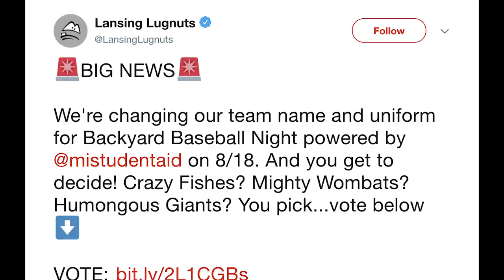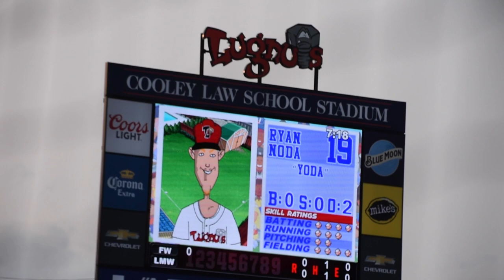Lansing Lugnuts host Backyard Baseball Night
For one night only, the Lansing Lugnuts became the Lansing Mighty Wombats as the Midwest League team celebrated the 21st birthday of video game legend Pablo Sanchez.